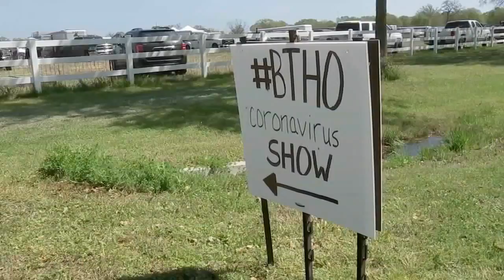Ranch owners host stock show after RodeoHouston closes